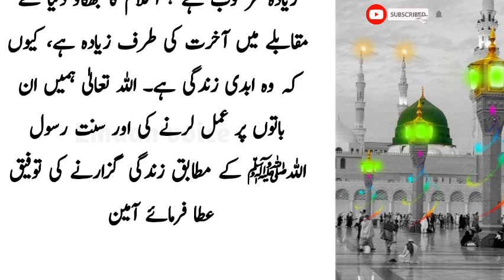Rasool pak SAW ka ya waqia zarur suna || islamic stories videos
islamic story ,
islamic motivational bayan,
 islamic short moral stories in urdu,
 quran amazing voice,
heart touching surah recitation, beautiful islamic quotes,
beautiful tilawat ,
Beautiful naats heart touching,
 islamic reels,
islamic short moral stories in urdu, urdu short stories moral stories in urdu,
 beautiful quran reciters,
 top 10 most beautiful quran, recitation sweet quran recitation ,
 beautiful quran recitation makkah, best short quran recitation,
 urdu story telling,
 motivational story in urdu for students ,
muslim kahaniyan in urdu,
 islamic motivational story,
 urdu kahaniyan hindi story islamic,
islamic motivational story,
 urdu kahaniyan,
 hindi story islamic,
 islamic old storyNabi ki batin,
Atif Ali tv,
Noor ul anbiya ,
RS sabaq amoz kahani,
Maheera islamic Tv,
Islamic such Tv,
Momina stories,
Islamic urdu pakistan,
Noorani wazifa Tv,
Quranic wazifa by shahzad mirza,
Islamic studio 9,
Islamic lifecycle,
Islamic bayan,
Meezan,
Voice of ummah,
Alyas islamic studio,
Urdu islamic waqiyat,
Amber voice,
R. Islamic info,
Muhammad Ali youthclub,
Youthclub,